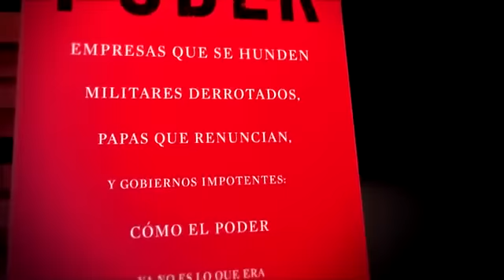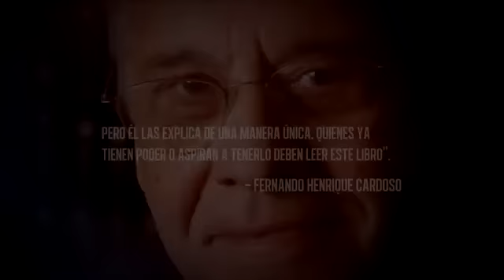El fin del poder. Moisés Naím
El poder está cambiando de manos: de grandes ejércitos disciplinados a caóticas bandas de insurgentes; de gigantescas corporaciones a ágiles emprendedores; de los palacios presidenciales a las plazas públicas. Pero también está cambiando en sí mismo: cada vez es más difícil de ejercer y más fácil de perder.

El resultado, como afirma el prestigioso analista internacional Moisés Naím, es que los líderes actuales tienen menos poder que sus antecesores, y que el potencial para que ocurran cambios repentinos y radicales sea mayor que nunca.

En "El fin del poder", Naím describe la lucha entre los grandes actores antes dominantes y los nuevos micropoderes que ahora les desafían en todos los ámbitos de la actividad humana.